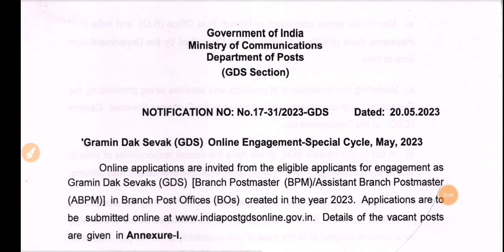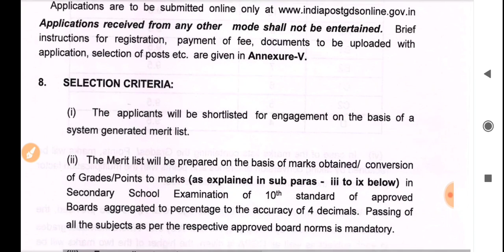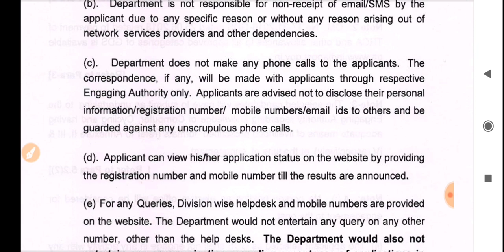gramin Dak Sevak New recruitment 2023 special Cycle | Total Post 15000 | 10th Pass| apply online GDS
India post gramin Dak Sevak vecancy 2023 special cycle
India post GDS vacancy 2013 special cycle selection process